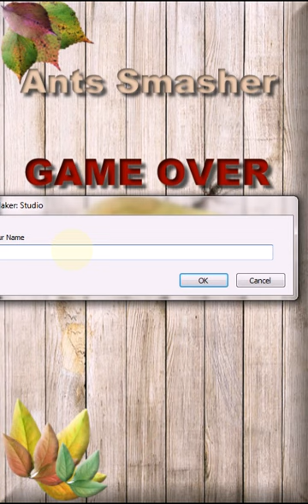Angry Ant Smasher 2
Smash Angry Ants is a very funny and entertaining game.

Smash all ants or beetle  with your fingers!
Smash all the ants you can before they reach the bottom of the screen losing a life.
Beware of other bee if you crush them you lose life and points.
If you crush the ladybug the game ends.
Try to have the highest possible score.